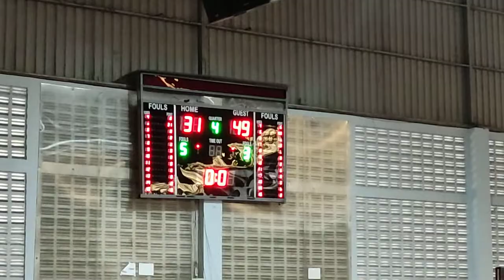Pemalang vs Surakarta Q4 , 5x5 Putri Pra Porprov